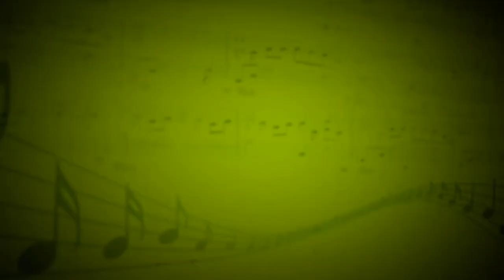Чакона (Т.Витали) - Ансамбль скрипачей (Скрипка,фортепиано) - Кристина Евженко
Скрипка - Ирина Полехина,Лилия Мальгина,Владимир Федоров,Кристина Евженко,фортепиано - Маргарита Копаева